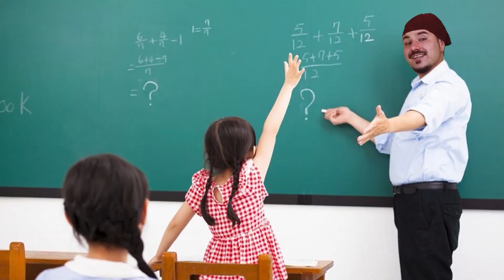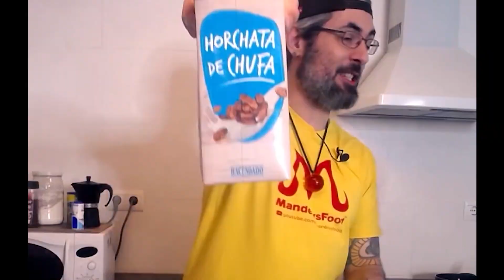LASAÑA con COMIDA para PERROS! 🥓🐶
Vente! Es gratis!

💖 ¿Considerando echar un cable?